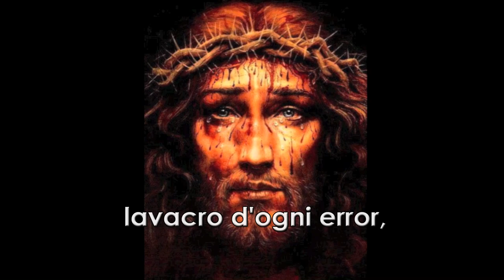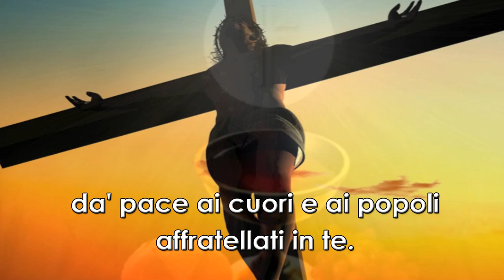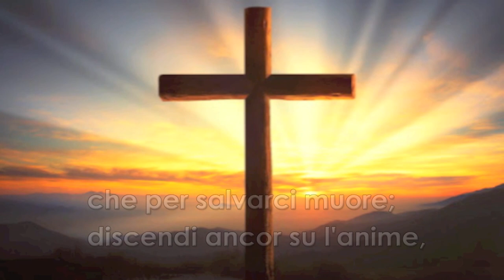Canto al Sangue Preziosissimo di Gesù 2020 / umil biber Tele Radio Buon Consiglio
O Sangue Preziosissimo,
o Sangue redentore,
o Sangue della vittima,
che per salvarci muore;
discendi ancor su l'anime,
lavacro d'ogni error,
la fiamma pura e fervida
ridesta dell'amor.

Divin Sangue adorabile,
di gloria eterno pegno;
l'ovil raduna: suscita
dovunque il santo regno;
i cuor più degni inebria
per l'opra e per patir
per re d'amore insegnaci
a viver e morir.

O vero Sangue mistico,
offerto ognor su l'ara,
la terra e il ciel t'adorino,
fervendo in santa gara;
o Sangue incorruttibile
del cuor del divin re
da' pace ai cuori e ai popoli
affratellati in te. Amen.

Canto di Nicoletta Lo Conte

umil biber Tele Radio Buon Consiglio